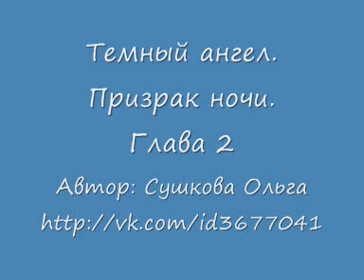Темный ангел Призрак ночи Глава 2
Ссылка на все главы книги "Темный ангел. Призрак ночи"

Аннотация:
Он приходит из ниоткуда и уходит в никуда. Он призрак ночи. И имя ему темный ангел Аксесс. Таких же, как и он, детей темноты, в нашем мире существует бесчисленное множество, и однажды один из них напал на меня. Я должна была погибнуть в тот вечер, но "призрак ночи" появился неожиданно, чтобы спасти меня. Зачем, не отличающемуся нечем от своих собратьев темному ангелу, спасать меня, обычного человека? Чтобы убить самому? Нет. Чтобы защитить. И оберегать всю дальнейшую жизнь. С того момента, как он спас меня, линии наших судеб были изменены навсегда.
  Кто он, мой темный ангел? Что за тайну прячет он в себе? Мне не дано было узнать ответ до самого конца.
  А кто я? Я знаю только своё имя - Офелия. И как оказывается, больше ничего мне о себе самой и неизвестно. Но я найду путь развеять мрачные тучи над моим прошлым. И я знаю, кто поможет мне в этом.